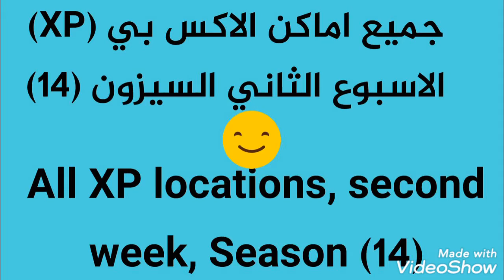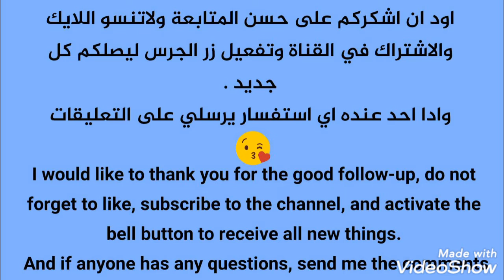جميع اماكن اكس بي (XP)الاسبوع الثاني السيزون 14-Fortnite - all (XP) places, second week, season14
فورتنايت-جميع اماكن اكس بي XP الاسبوع الثاني السيزون 14

Fortnite - all XP places, second week, season 14